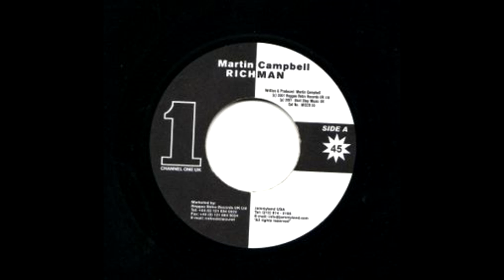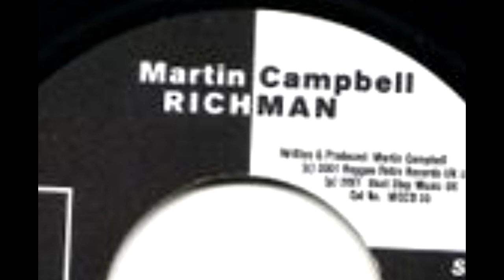Martin Campbell - Richman